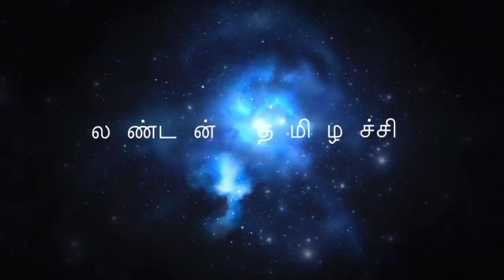parachute🪂shooting? 🥭 Mango fish kulambu & Fish fry🐠 மாங்காய் மீன் குழம்பும் பொறிச்ச மீன் சோறும்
Fish Kuzhambu ingredients
Fish 1/2 kilo
Drumstick 5 to 6 small pieces
Raw mango 🥭 6 to 7
Curry leaves

For paste
Shredded coconut 4 to 5 tablespoon
Chilli powder 1 tablespoon
Coriander powder 1/2 tablespoon
Tumeric powder 1/2 teaspoon
Garlic pods 2 to 3
Small. Onion 2 to 3
Cumin seeds 1/2 tablespoon

For tempering/ thaalipu
Fenugreek seed 1 teaspoon
Follow me in Face book as:
London THAMIZHACHI